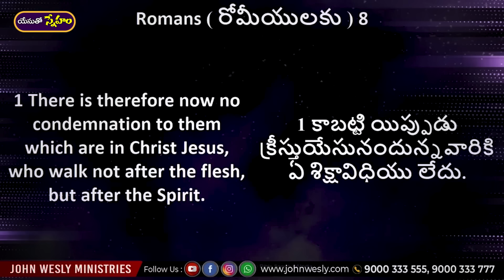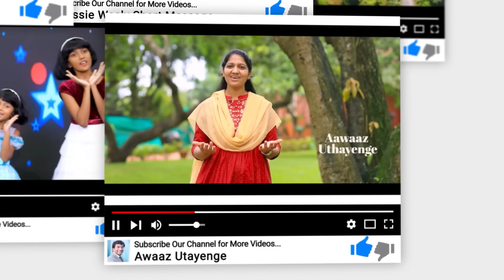Daily Bread | యేసుతో స్నేహం | 1 February, 2024 | Dr John Wesly